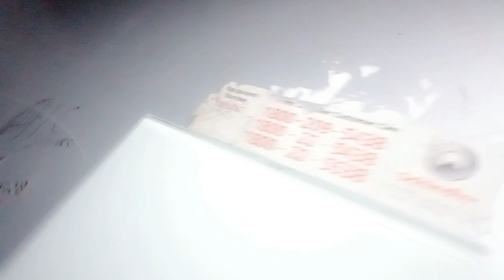Gaddi da nuksaan krta 😰 😥 😓